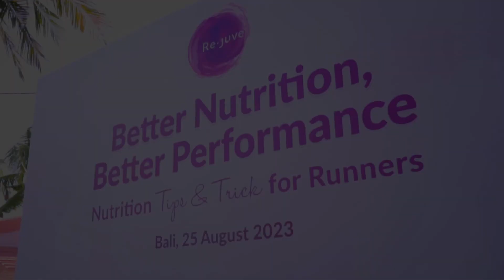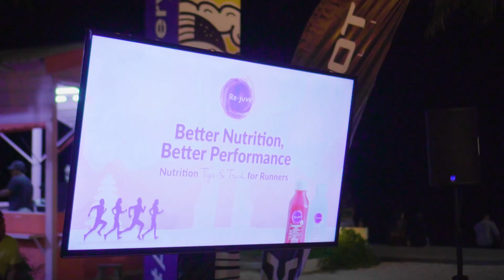Rejuve x Riot Indonesia - Shake Out Run di Bali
Pada 25 Agustus 2023, Re.juve menggelar acara Shake Out Run yang berkolaborasi dengan komunitas lari, Riot di Bali. Selain itu, ada juga Health Talk Show bersama Rachel Olsen (Instagram @rachelahligizi) sebagai pembicara yang berbagi nutrisi penting menjelang Marathon untuk para runners. Acara meriah ini dihadiri lebih dari 100 peserta yang sangat antusias mendengarkan Health Talk dan Shake Out Run di Bali.